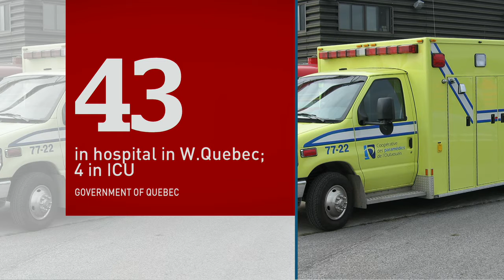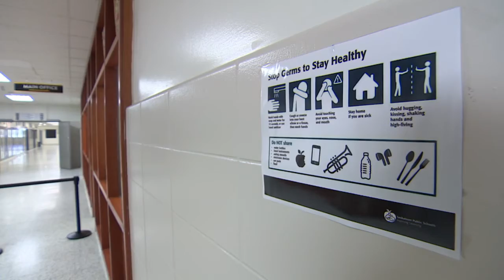Live newscast hosted by Krystalle Ramlakhan for CBC Ottawa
Krystalle Ramlakhan produced and hosted this newcast for CBC Ottawa on January 6, 2022.